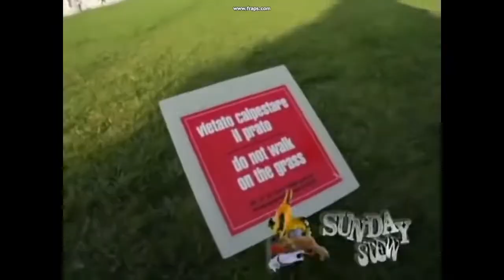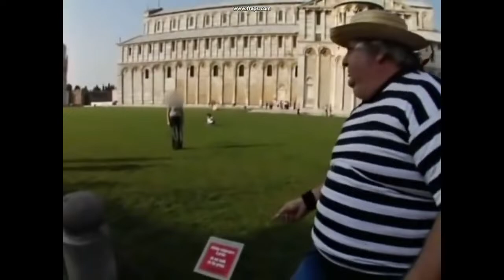Don Vito Funny Moments Montage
Enjoy this HD Viva La Bam episode and many others on my channel.